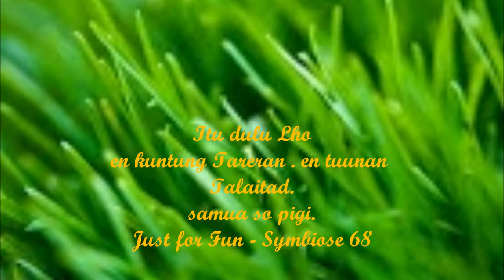My Movie HANNY PE MAU ISENG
Part of the story itself
Such as read only
There is no need to go back, everything is useless
Like seeing a painting.